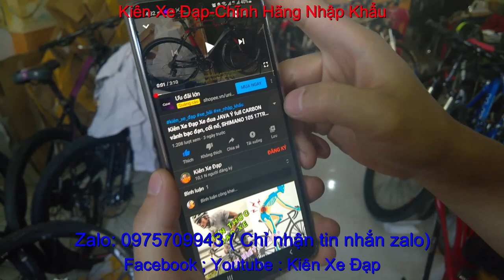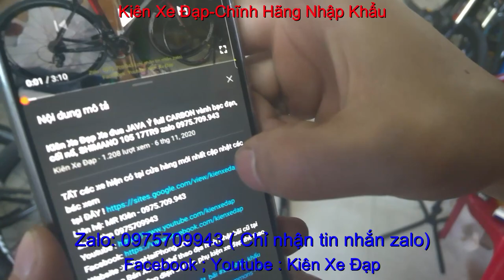Kiên Xe Đạp xe đạp đua GIANT TCR 6500 giá SOLD zalo 0975709943